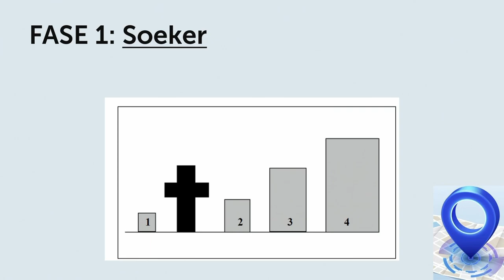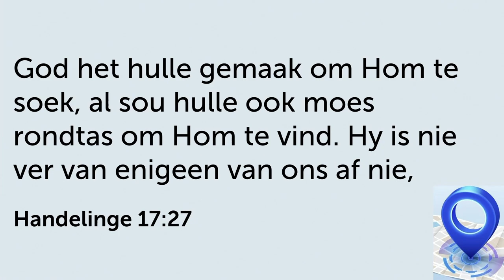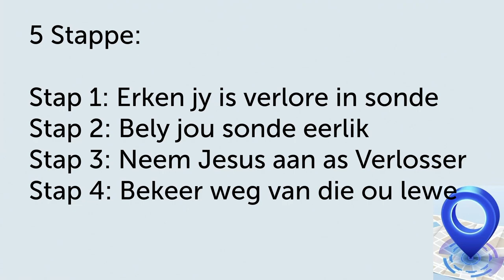Deel van die GESIN as 'n SOEKER (Fase 1)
Hierdie is 'n uitknipsel van die preek: Waar staan jy in jou geloof? | 21 Treë van Dissipelskap.